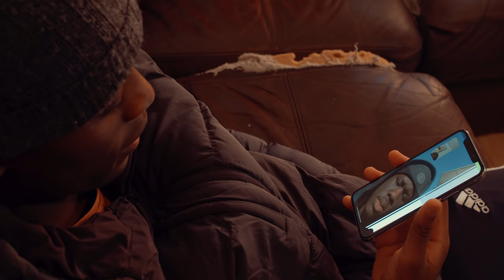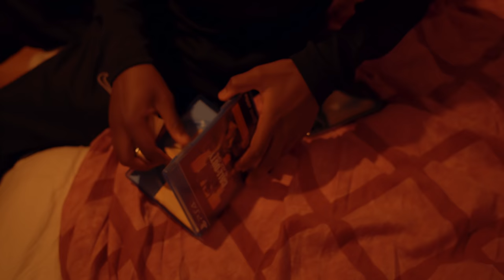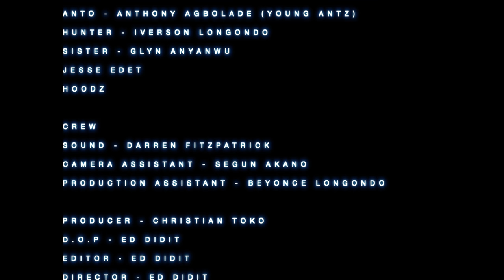Life Based On Choices (2021) Drama Short Film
Life Based On Choices is a Drama Short Film about the choices Tyrell makes which shapes his life.

Written by Christian Toko

Produced by Christian Toko
Directed by Ed Didit
Screenplay by Christian Toko
D.O.P Ed Didit

🎭 Cast:
Tyrell @Ayoxofficial
Anto @official.antz17
Hakeem @s.ayoola9